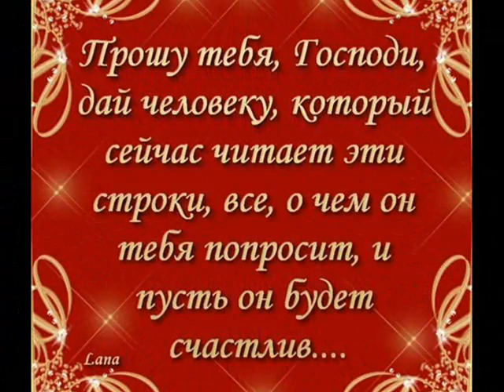Витас - Я прошу всех святых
Ролик на песню в исполнении Витаса,фото из Интернета,коллажи мои.